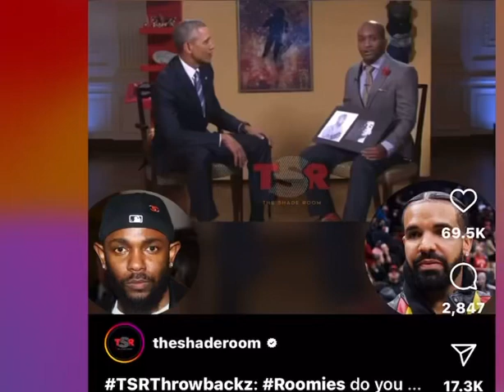KENDRICK VS DRAKE/ OBAMA PREDICTED KENDRICK”BEST LYRICIST” & DRAKE GREAT ENTERTAINER “I APPROVE”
All Commentary On JUSJASSONLY YouTube Channel Is For Entertainment And Education Purposes Only. All Commentary On JUSJASSONLY YouTube Channel Is Alleged.
All Commentary On JUSJASSONLY YouTube Channel Is Under The Copyright Section 107, Of The Copyright Act 1976 “Fair Use” Allowance is made for purposes such as criticism, teaching, educational, news reporting, speculation, opinionated commentary, comedic, gossip, allegations, reaction videos, music, celebrities, parody, scholarship.
All Views And Opinions Expressed On JUSJASSONLY YouTube Channel Do Not necessarily reflect the guests nor the host!